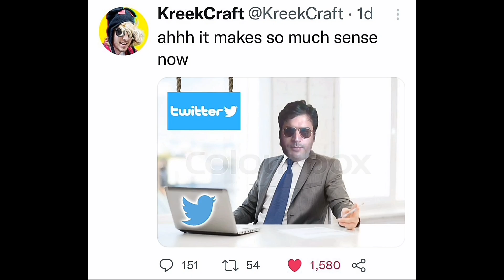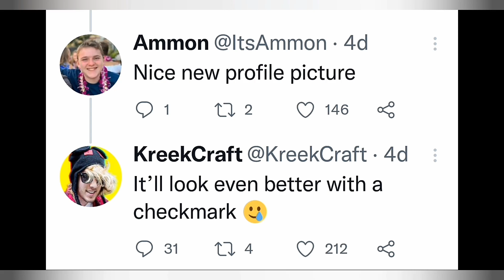Kreek's Failure 2: The Suffering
The suffering of Kreek where roblox youtubers around him gets verified but him bcuz for some reason twitter hates Kreek lol